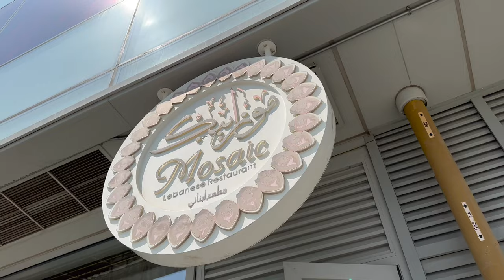MOSAIC: Longest, Richest, Biggest, Complete Mezza Table Ever. Gigantic Koussa, Lamb, Wara2 3enab Pot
MOSAIC: أطول وأغنى وأكبر طاولة مزا ملونة على الإطلاق. وعاء كوسا ورق عنب العملاق